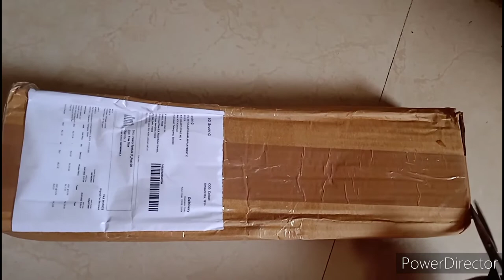Meesho low price wooden spoon and spatula set..# meesho#online